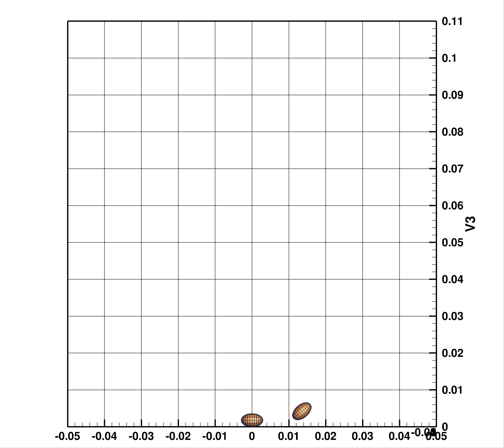10 cntdmp 0 80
00102-Dual-particle eccentric impact

Beichuan Yan: side view of dual-particle eccentric impact simulated by 3D DEM paraEllip3d.